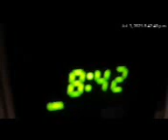Never mind now!!!!!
But still that $$$$$$$$$$$$$$$$$$$$$$. 7/3/21.